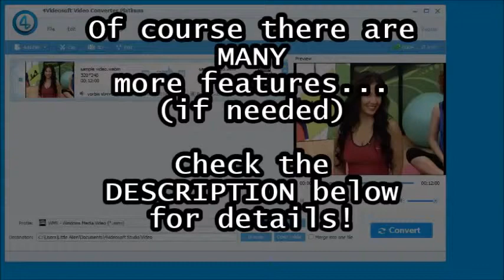Best Video Converter (Win/Mac)+24h Support+All Formats: MP4, MP3, MOV, AVI, WAV, WMV, MKV, etc